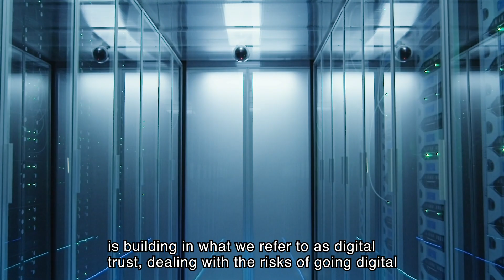Let's get real: Digital transformation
Every digital transformation programme will have its problems and challenges, the important thing to realise is going digital is about more than the technology. Watch Greg Unsworth, our Digital Business Leaders, shares learning points from leading organisations that have progressed well on their digital journey and gives you something to think about as you ReimagineDigital for your business